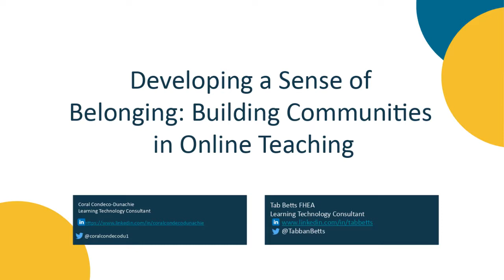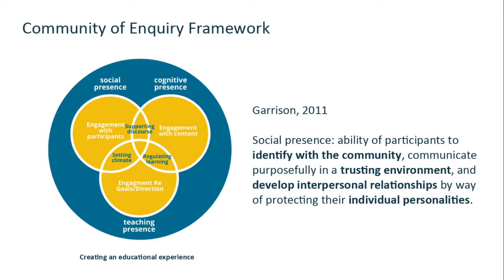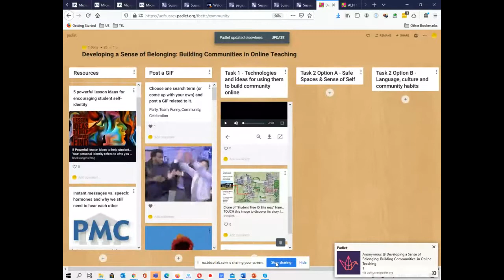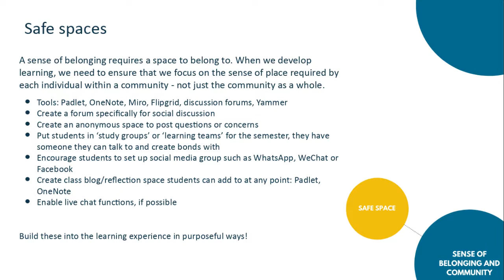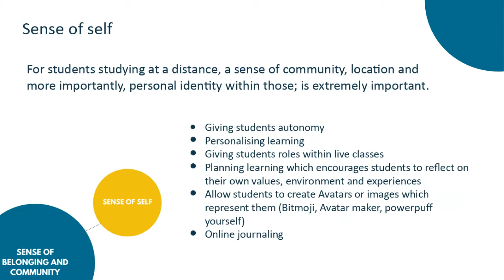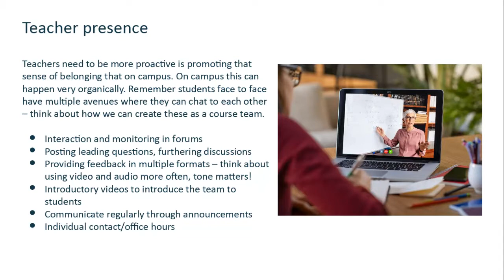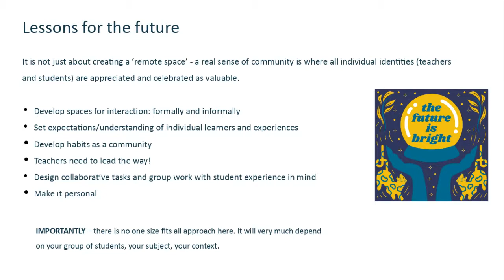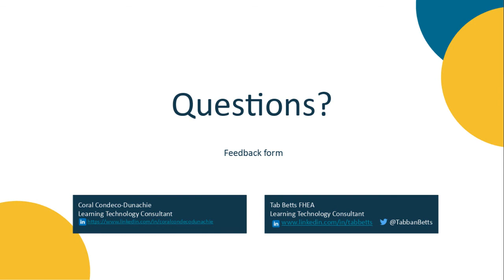CPD Webinar: Developing a Sense of Belonging: Building Communities in Online Teaching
Presenter: Coral Condeco-Dunachie & Tabb Betts

This session will cover key pedagogical and technical approaches to building a sense of belonging and fostering communities in online classrooms.

Over the course of 2020 many organisations have had to switch rapidly to online teaching. This shift has provided many opportunities for increasing inclusive and flexible practices which benefit retention and engagement; however, many are also reporting an increase in feeling isolated and disconnected from their peers.

Using the background of the 'community of enquiry' framework from Garrison, this session focuses on how to build on four key areas:

Safe spaces
Creating a sense of belonging requires a space to belong to! This part of the session will focus on discussions around the types of online ‘spaces’ we could use to encourage collaboration and community with our learners.

Sense of self
Creating inclusive learning has never been more important. Research shows that having a sense of ‘self and identity’ in relation to your peers can help to create a sense of belonging and understanding when working online. This section will focus on techniques we can use in online teaching to help students develop their emotional understanding.

Language and culture
This section will focus on the way in which we use language to convey a sense of culture online. Building on given examples, participants will work together and share ideas.

Building community habits
This section will involve discussion and practical tasks to share best practice in building habits of community and belonging when teaching online.